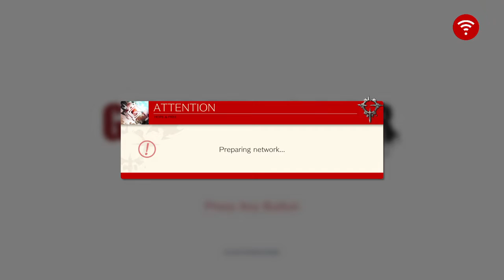Axl Low and May! Guilty Gear -Strive- Closed Beta Gameplay!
First time I’ve actually uploaded a video in a while, this one’s a special one. I’ll definitely be buying this game when it comes out!